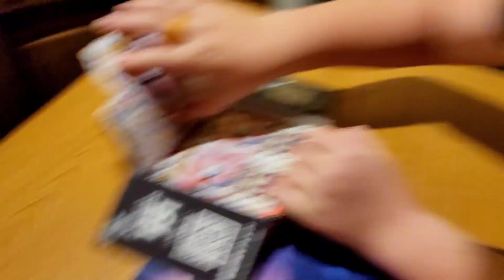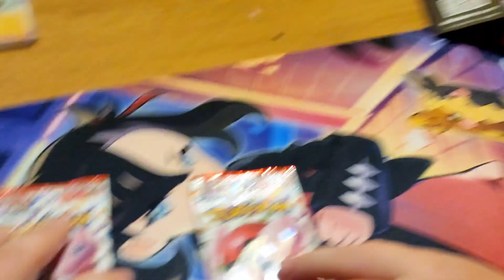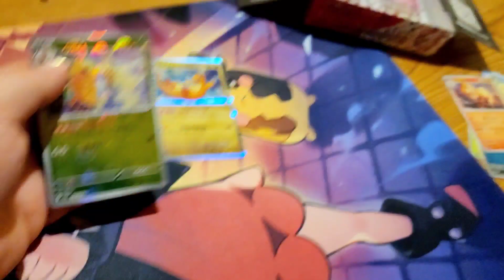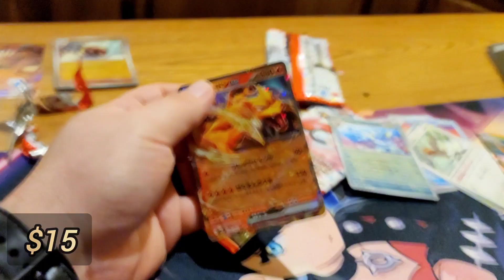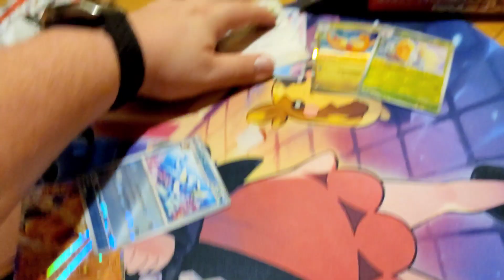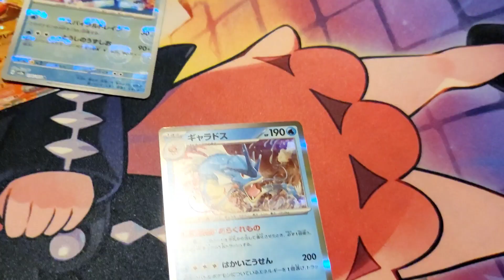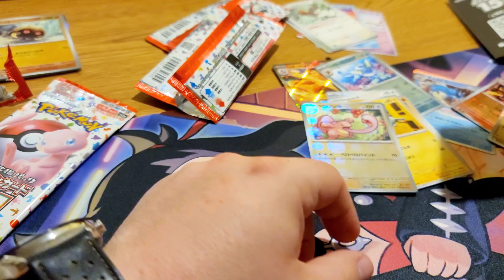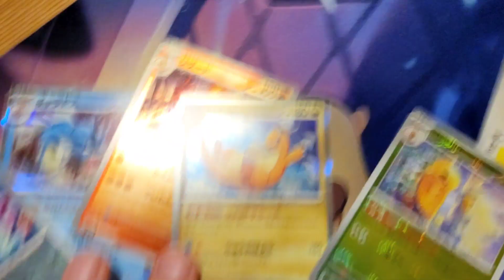Charizard Pulled!! 🔥 Pokémon 151 EARLY Opening!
Pokémon 151
Original pokemon
Pokémon 151 early opening
Scarlet and Violet
Pokémon Scarlet
Pokémon Violet
Crown Zenith
Vstar universe
new pokemon
pokemon binder
pokemon card binder
pokemon opening
pokemon tcg
pokemon tcg news
pokemon trade binder
pokemon trading
trading pokemon cards
trading pokemon with fans
pokemon shop
pokemon fans